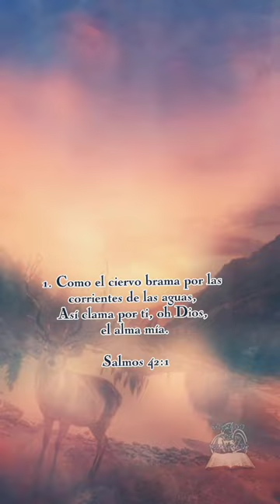Como el ciervo busca por las aguas. | Salmo 42.1